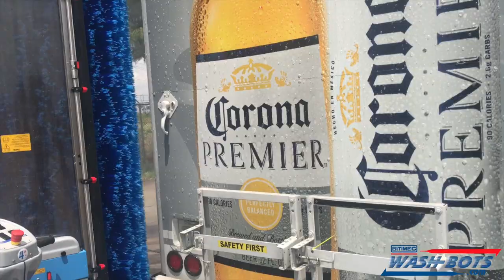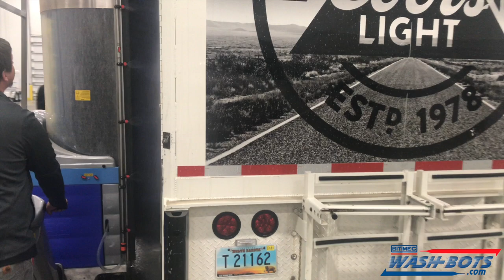Portable beverage trailer wash machine, Bitimec Wash-Bot 626-EZ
Bitimec is the market leader in single brush truck & bus washing equipment. Bitimec Bus & Truck wash machines are advanced, affordable, power-brush systems delivering positive ROI to transportation fleets worldwide. A single operator can wash up to 40 trailers/buses in one shift; each unit in 6-8 minutes. The 15sq.ft.machines do not need a dedicated building and can be tucked out of the way when not in use.